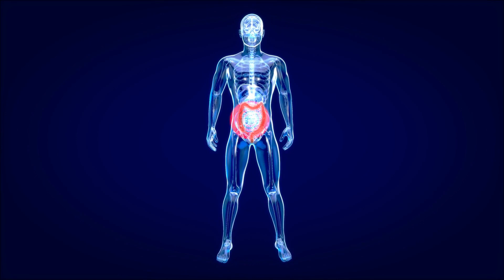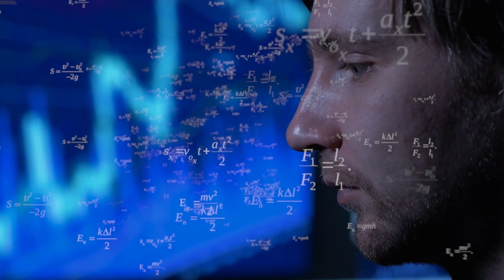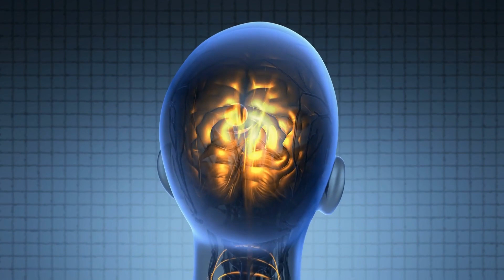Are you Depressed? Try Cold Therapy.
You have to believe it! But before you go blasting yourself with ice-cold water, watch the video till the end, which walks you through some of the reasons you might want to change the temperature to cold the next time you shower. As strange as it may seem, cold showers may be really beneficial. And this goodness has the potential to provide a wide variety of advantages that are beneficial to both the body and the mind.

No Copyright Vlog Music for Video

Have you ever tried Cold Shower in winter? Enjoyed this video?